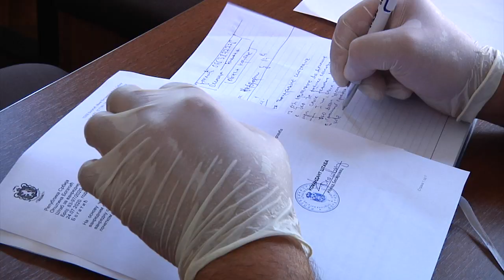Štab za vanredne situacije - Bogatić 27. jul 2020.